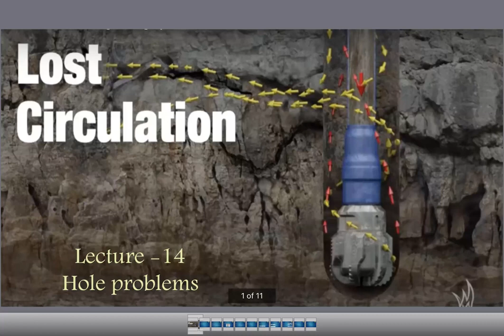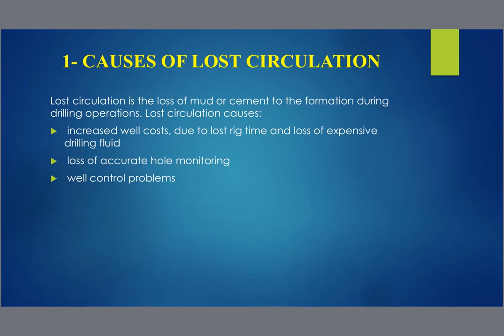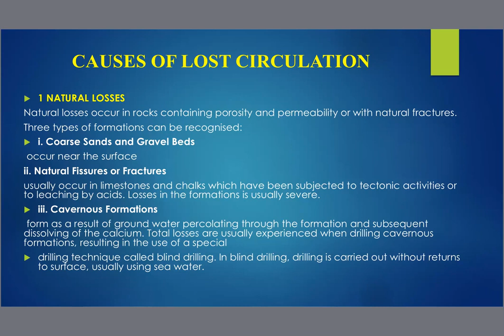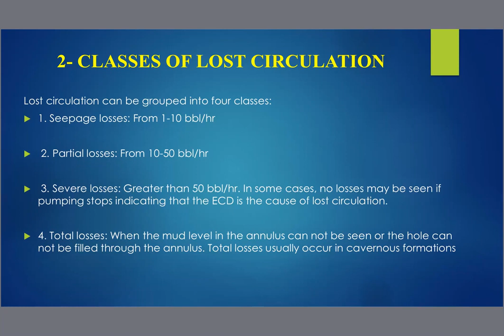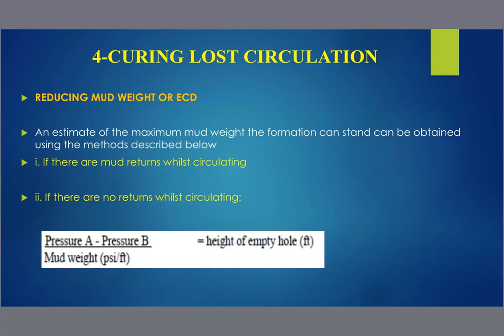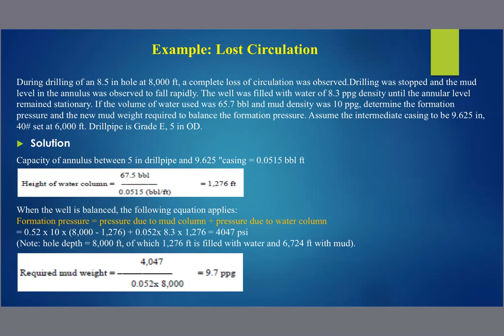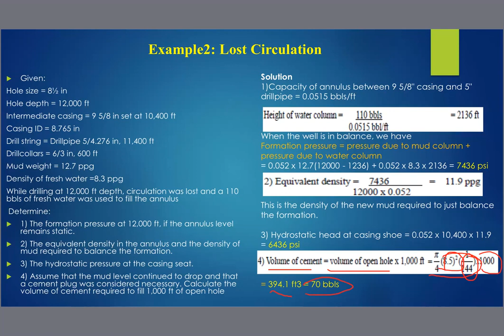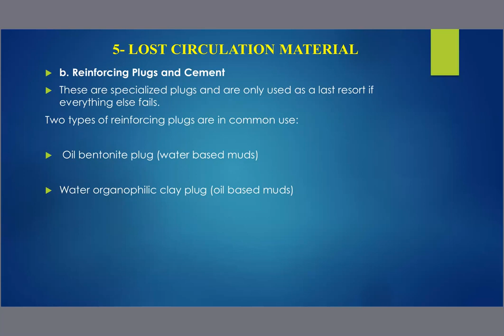6 - LECTURE-14 HOLE PROBLEMS(LOST CIRCULATION).mp4